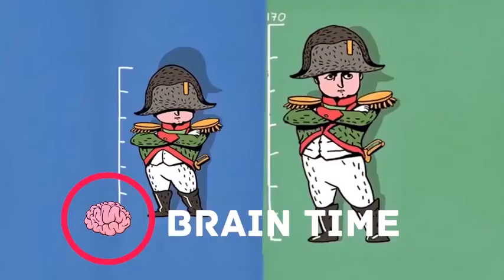Animls Very interesting facts 🐊😍